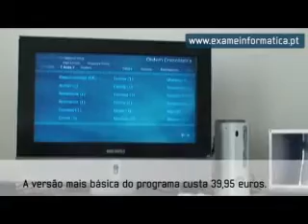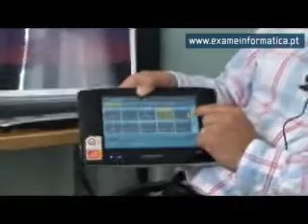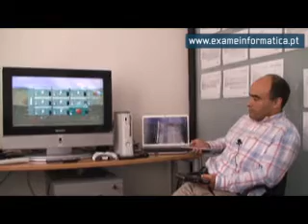QuiiQ Movies e QuiiQ Automation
A empresa portuguesa QuiiQ desenvolve e comercializa soluções de automação e de gestão de entretenimento a partir da plataforma Windows Media Center, da Microsoft.